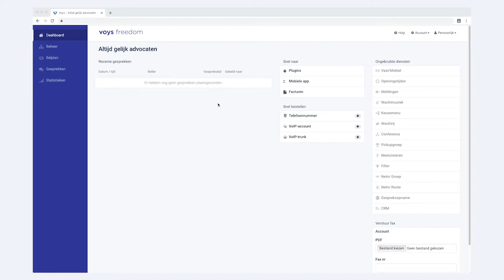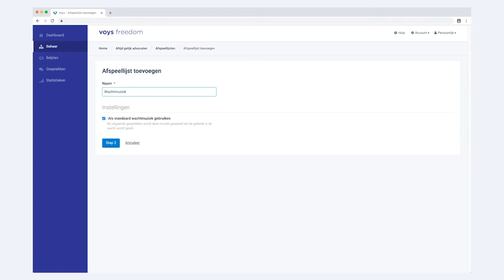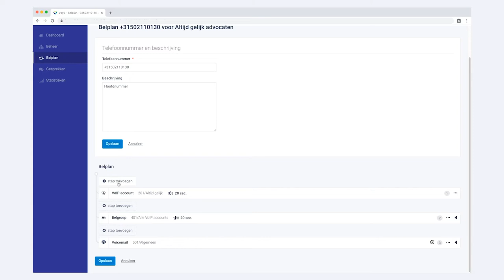Voys Hulp - Wachtmuziek instellen